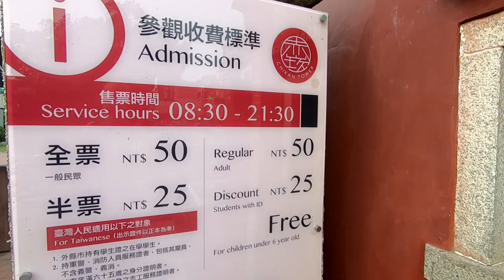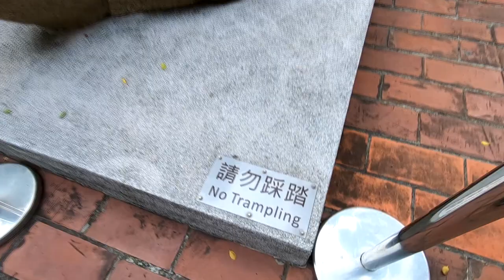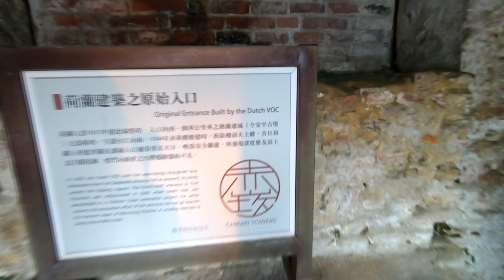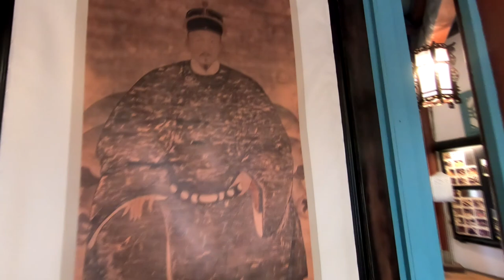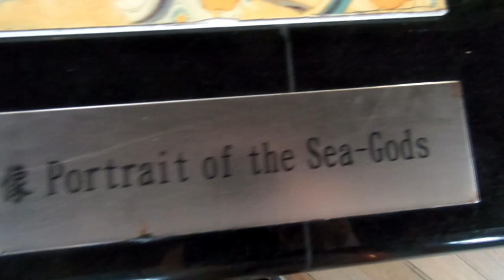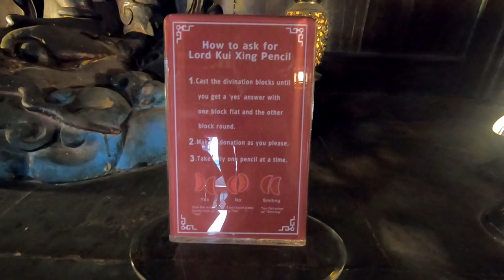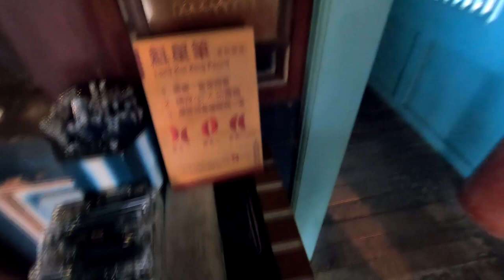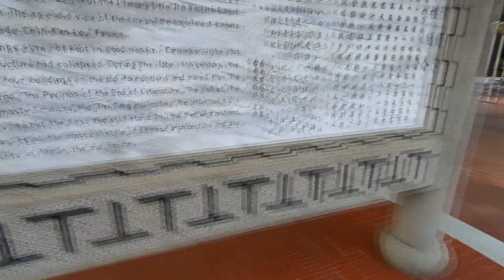What to expect at Chihkan Tower in Tainan (friendly homeless man encounter!) | Taiwan Travel Vlog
In this video, I crack jokes from my hotel to the Chihkan Tower area while I was recently traveling in Tainan, Taiwan. We see what the streets around it are like, the cost of some delicious bubble tea, and a brief encounter across the street from a friendly homeless local (who SPOILER ALERT appears again at the end of the video). Once at the tower I show the different prices for entry, the process of entering, and then what to expect with the grounds. I also show and explain the divination stone process to see if I am worthy of getting a pencil from the Taoist god of studying.

Ever traveled to Tainan and have other suggestions for people to visit? Leave them in the comments!